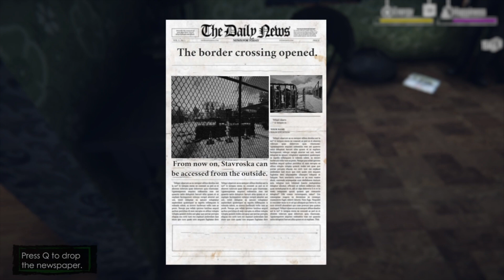First Look - Border Office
Castle Flipper on pc